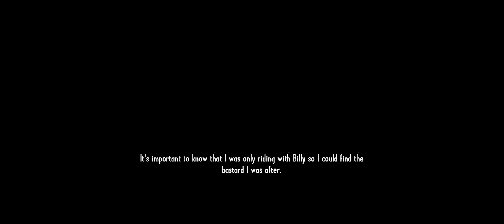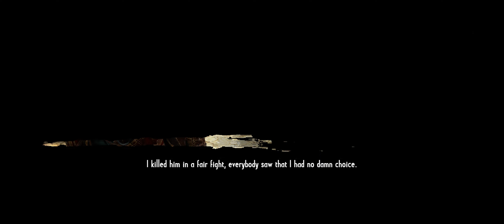Call of Juarez Gunslinger (PC) | Mission 2: Lincoln Jail | Ultra Graphic Settings(4K)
Call of Juarez: Gunslinger is a first-person shooter developed by Techland and originally published by Ubisoft. It was released for Microsoft Windows, PlayStation 3, and Xbox 360 in May 2013

PC Settings
🔳 GeForce RTX™ 4070 TI 12GB

0:00 - 2:18 cutscene
2:18 - 13:06 Gameplay